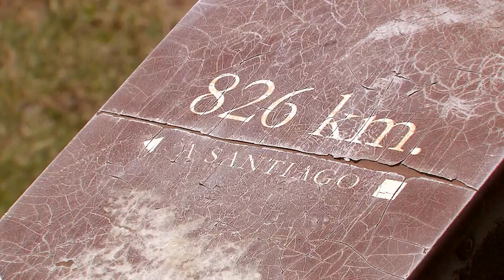Día internacional de la UNESCO | Territorio Vivo ATV 275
Repaso de los lugares destacados por la organización en nuestra comunidad con motivo del día internacional de la UNESCO.